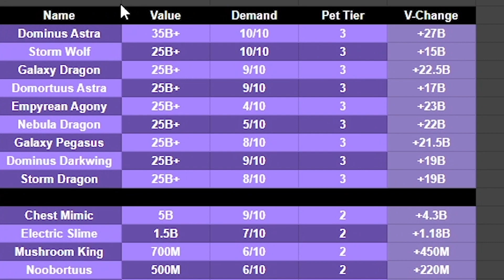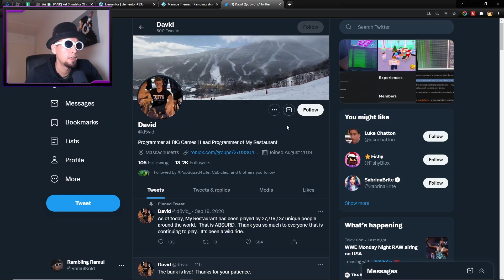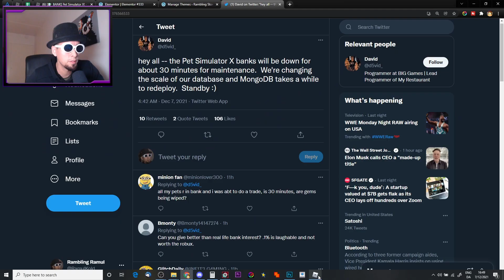😱The Bank is NOT Closed! New Duping Glitch is Back in Pet Simulator X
Roblox Pet Simulator X bank was closed yesterday for 30 minutes, but that did not stop the duping glitch. There is a new duping glitch method going around in pet sim x and it requires no scripting or hacks.